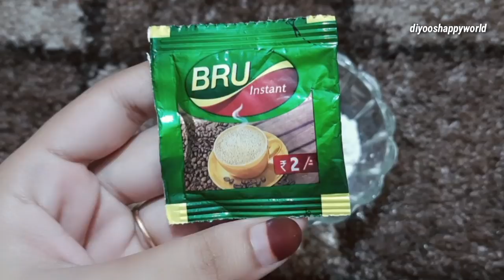ആഴ്ചയിലൊരിക്കൽ ഇങ്ങനെ ചെയ്താൽ പിന്നെ എല്ലാവരും ചോദിക്കും എങ്ങനെയാ ഇത്ര നിറം വച്ചതെന്ന്